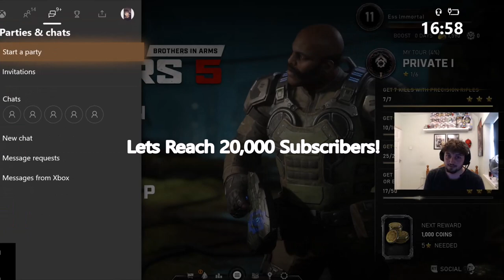ESS IMMORTAL IS BACK? - Gears 5 Outplays & Snipe Montage (Daily Uploads & Streams)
► Immortal - Montager For Team NvR | High Tier Gaming, LiveStreams, Reactions & Overall Entertainment